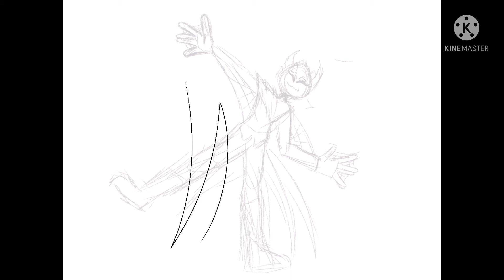Arachnophobia oc art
Hey guys! Been a while but we’re almost at 200 and I wanted to thank you guys so much!!